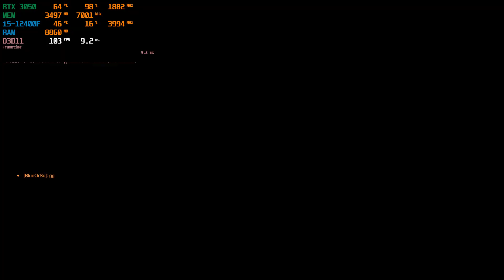Overwatch 2 : RTX 3050 8GB + i5-12400F : Ultra Graphics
RTX 3050 8GB / i5-12400F / 1920x1080@144Hz / GeForce Game Ready Driver: 517.48

Configuration PC:
i5-12400f 2.5GHz / (TurboBoost to 4.4 GHz)
PALIT RTX 3050 8GB GDDR6 DUAL
RAM: Neo Forza MARS (2x8GB) 3600MHz cl15
Motherboard: GIGABYTE B660M DS3H DDR4
Power Supply: CoolerMaster MWE 700 WHITE - V2 700W
Cooler: Corsair H100x
Case: ZALMAN M3 PLUS
HDD: Seagate Surveillance 2 TB (5900 rpm)
SSD: Samsung EVO 870 500GB
SSD: A-Data Falcon 2TB
OC: Windows 10 Pro x64